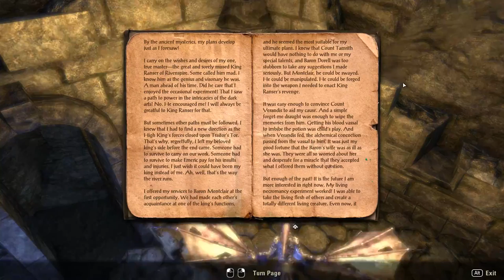The Elder Scrolls Online [41] Crushing Dissent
I'm feeling my patience for this game wane. I imagine I'll finish this zone, as it can't be more than an hour more, but unless the next zone is very exciting, I don't see that continuing.